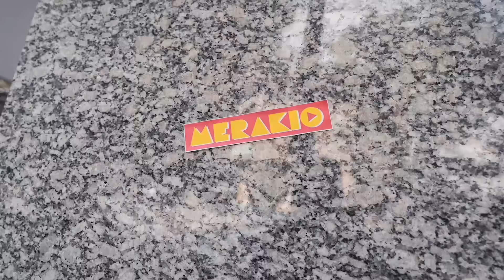EL MEJOR ALFAJOR BLANCO (NO ES ARGENTINO!)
TODAS MIS COSAS, COMPU, CAMARAS Y DEMAS CHUCHERIAS

MIS REDES

Probando alfajores blancos
Merakio te ama
Merakio alfajores
Martin Slipak
Alfajores blancos
Alfajores Baratos
Alfajores premium
Los mejores alfajores
Alfajor bajonero Marley
Comiendo alfajores
Alfajores argentinos
Alfajores uruguayos